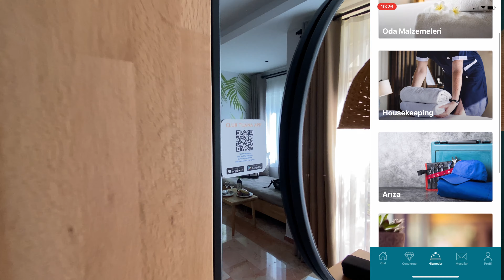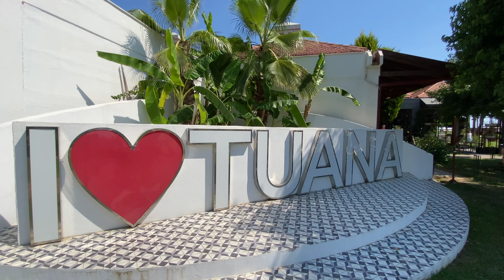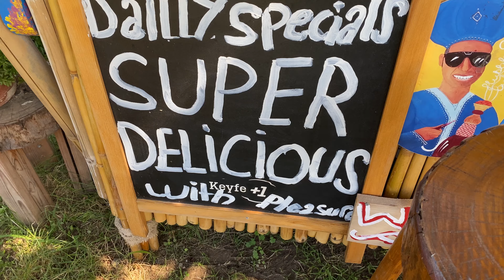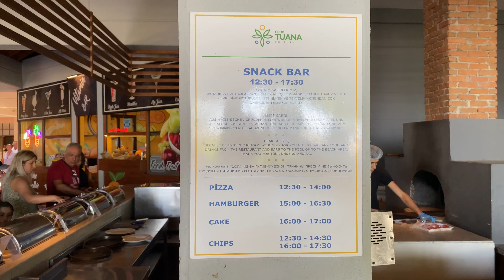Harika Doğası ve Yemyeşil Alanlarıyla Club Tuana Fethiye'deyiz!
Otel danışmak için doğrudan mesaj atabilirsiniz.

Otel ve tur fırsatlarını takip etmek için grubumuza katılın!

Club Tuana Fethiye, Türkiye'nin Muğla ilinde bulunan 5 yıldızlı bir oteldir. Fethiye Körfezi'ne bakan bir konumda yer alan otel, 120.000 metrekarelik bir alana sahiptir.

Otel, ultra her şey dahil konseptinde hizmet vermektedir. Sabah, öğle ve akşam yemekleri, atıştırmalıklar, alkollü ve alkolsüz içecekler ücretsiz olarak sunulmaktadır.

Odalarda klima, mini bar, TV, saç kurutma makinesi ve balkon bulunmaktadır. Bazı odalarda özel havuz da mevcuttur.

Otelde 3 adet açık havuz, 1 adet kapalı havuz, 1 adet aquapark, fitness merkezi, spa merkezi ve hamam bulunmaktadır. Ayrıca, animasyon, canlı müzik ve çeşitli aktiviteler düzenlenmektedir.

Otel, çocuklu aileler için de uygundur. Çocuklar için oyun alanı, mini kulüp ve çocuk havuzu bulunmaktadır.

Club Tuana Fethiye, güzel bir konuma, geniş imkanlara ve kaliteli hizmete sahip bir oteldir. Tatil için ideal bir seçimdir.

Biz de Harika Doğası ve Yemyeşil Alanlarıyla Club Tuana Fethiye'deyiz. Nasıl bir deneyim anlatıyoruz.